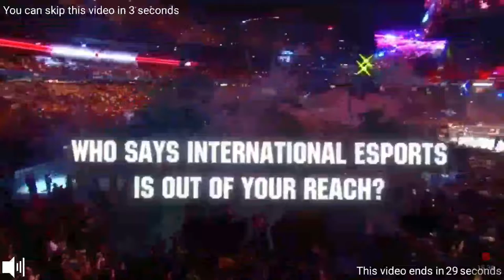Blocky cars gameplay